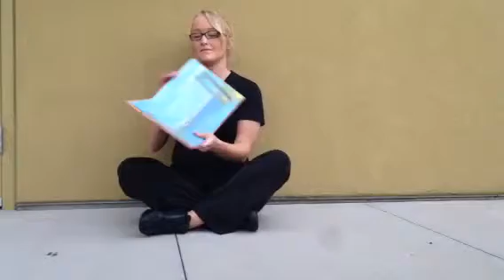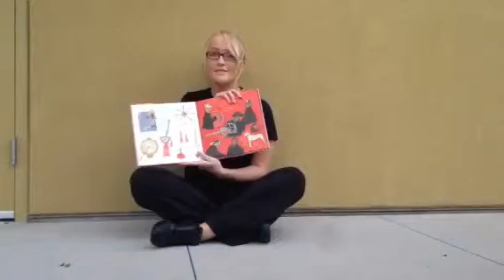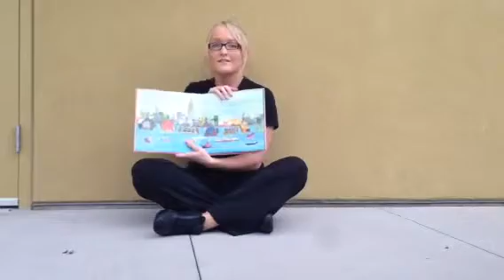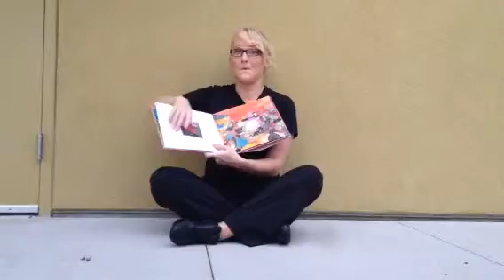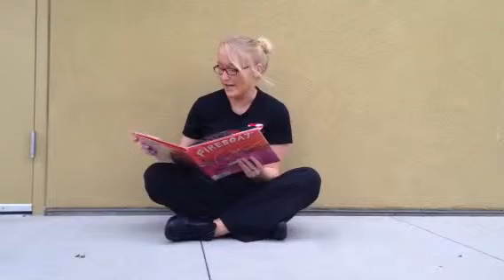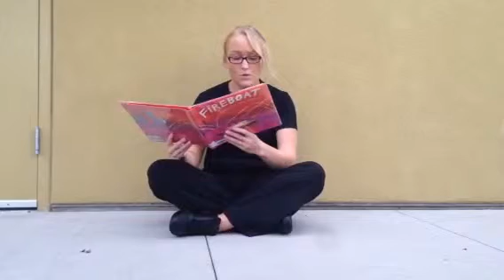Read aloud one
Fireboat